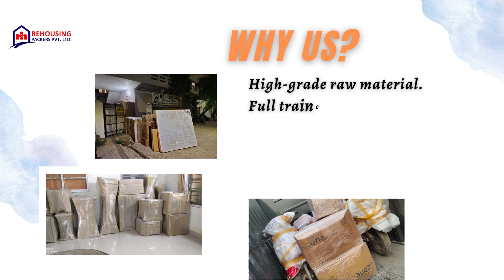Local shifting services in Ghaziabad | Rehousing packers and movers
Rehousing Packers and Movers offer premium home shifting services in Ghaziabad at the most competitive prices. Our commitment is to provide the highest quality service to our customers. Whether you need tempos for shifting, complete household relocation, intercity moves within India, or transportation of your car/bike from Ghaziabad to another city, we have you covered.

Choosing a reputable moving company in Ghaziabad brings numerous advantages. At Rehousing Packers and Movers, we guarantee a stress-free relocating experience through our reliable and trusted services. Our team of expert local shifting service providers in Ghaziabad ensures the timely and secure completion of every aspect of your project. We understand the importance of keeping you informed about the safety of your goods and ensuring on-time delivery, alleviating any concerns you may have.

Our goal is to provide the best home shifting service in Ghaziabad at affordable prices. You can trust us to handle your relocation needs with utmost care and professionalism.